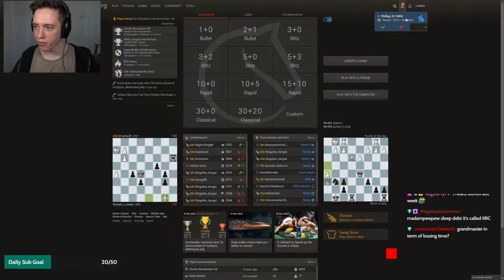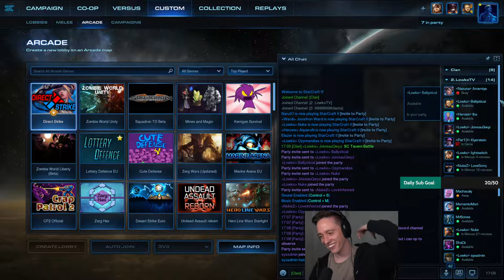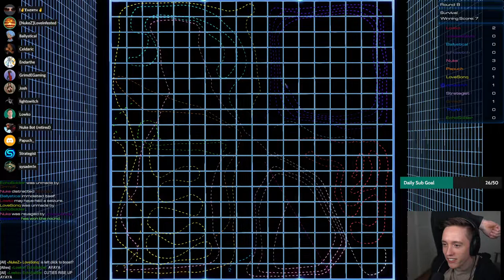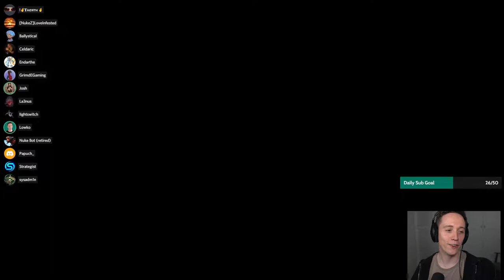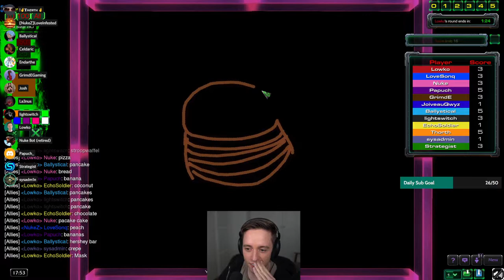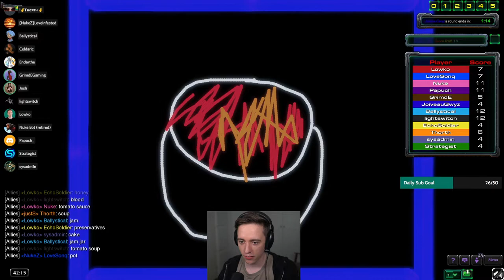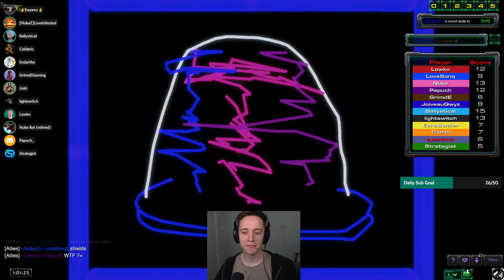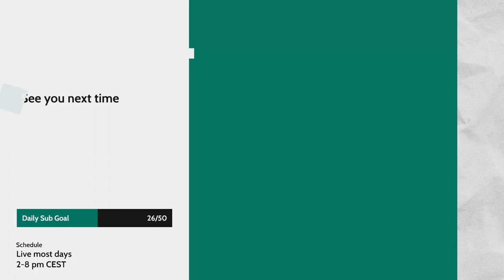LowkoTV: November Patreon Arcade Night! (2022)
This is LowkoTV Patreon Arcade Night from 12 November 2022. Enjoy it!